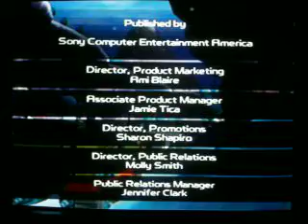Ratchet and Clank 2 playthrough p.99 - END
After a final cutscene, i make a little copyright speech. But other than that, this is the end of the Ratchet and Clank 2 Going Commando playthrough. ^_^